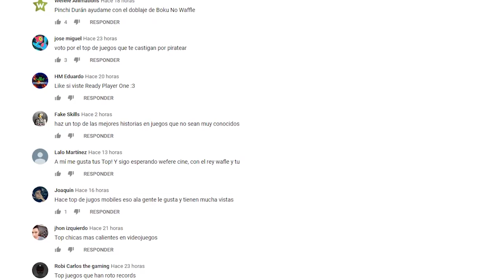MIRAGE, EL MEJOR DE APEX LEGENDS? - Wefere Juegos